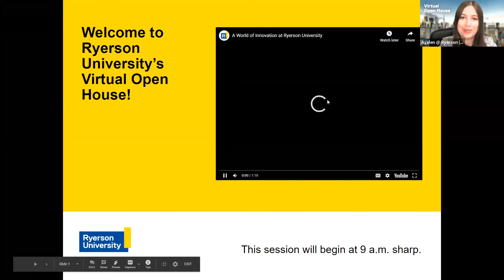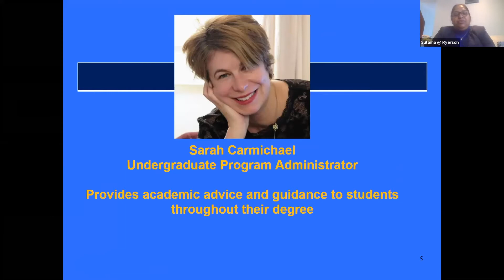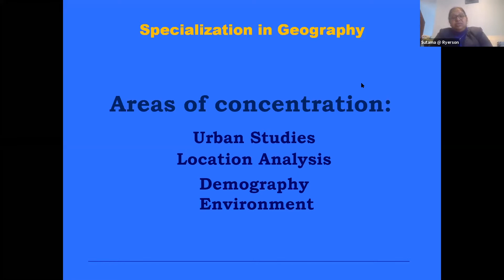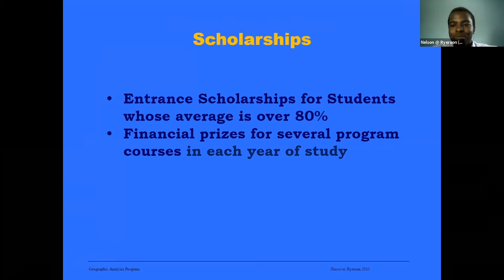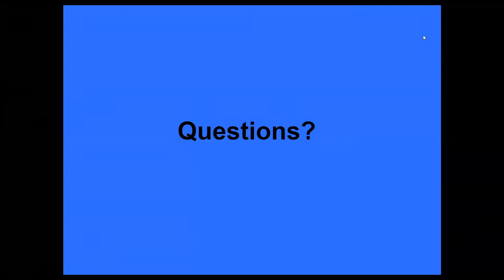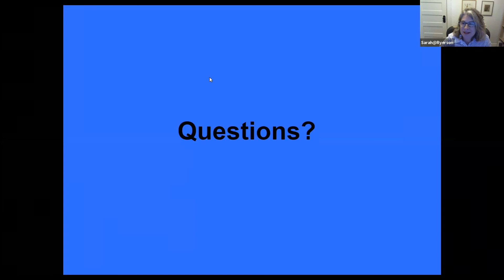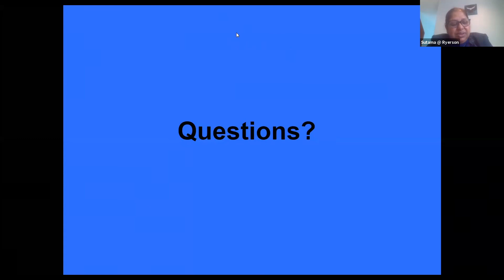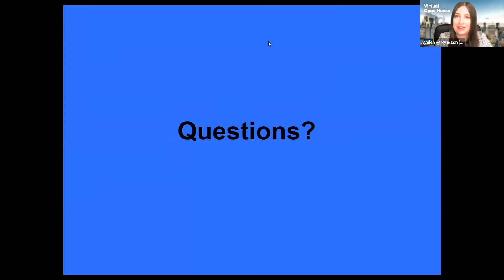Get to know: Geographic Analysis (Virtual Open House)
Understanding the complex interconnections between people and their natural and built environments is the focus of geographic inquiry. Ryerson's Geographic Analysis program is uniquely designed to prepare you for the professional workplace, for example, by using state-of-the-art technology in geographic information systems (GIS).